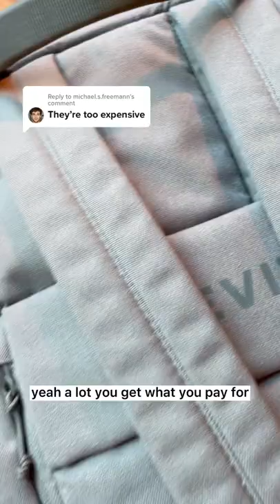What makes OUR bag EXPENSIVE?